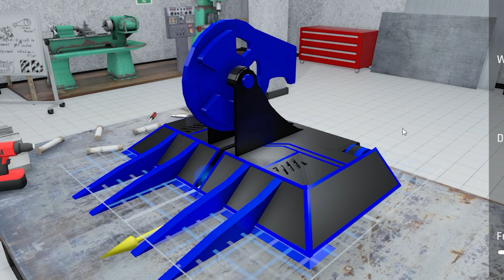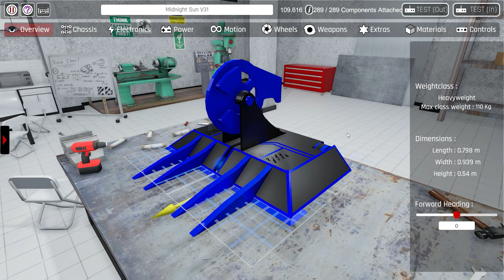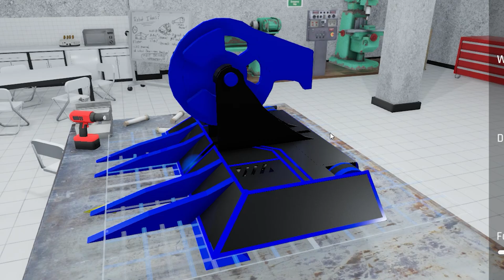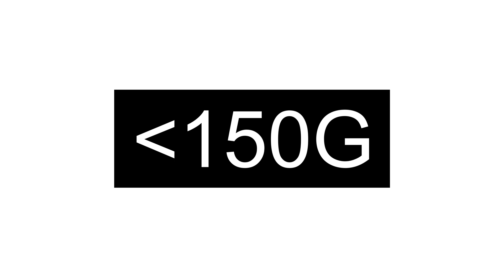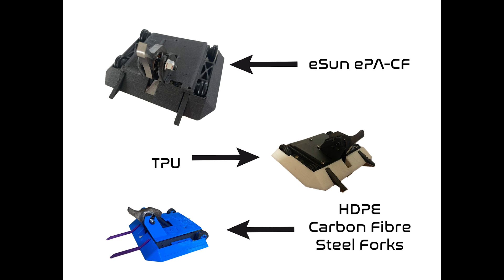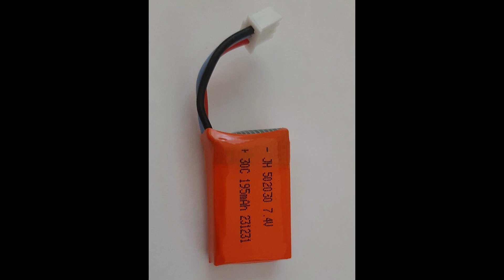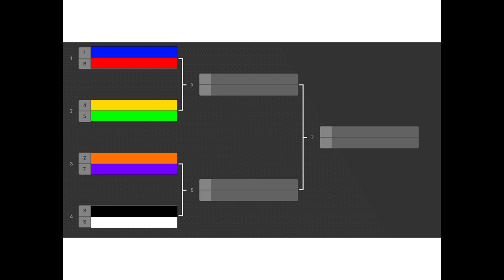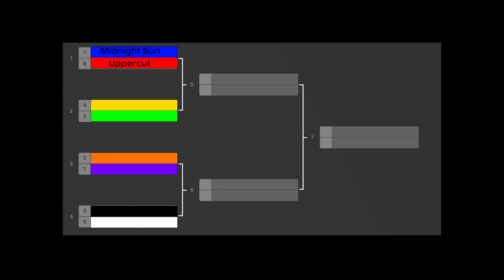Building a robot from a videogame?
Midnight Sun is my 150g Antweight combat robot originally designed in Robot Rumble 2.0. How did it do being brought into real life?